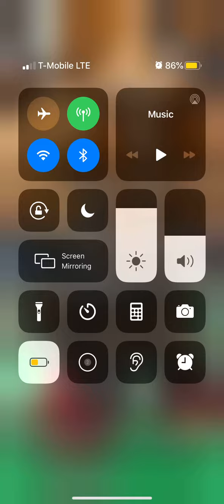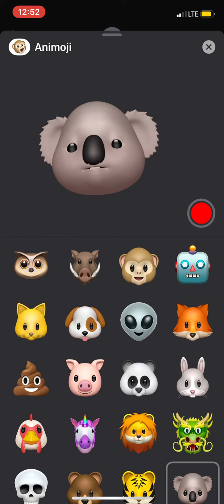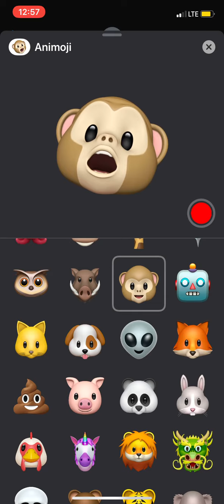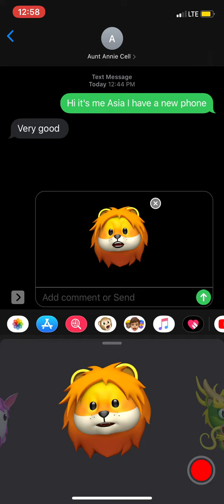The songs form the lion king